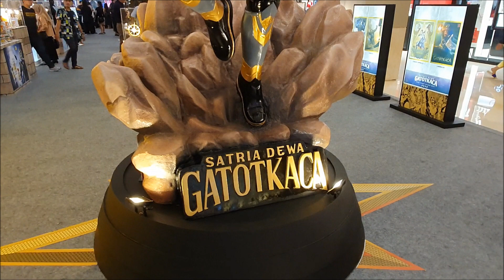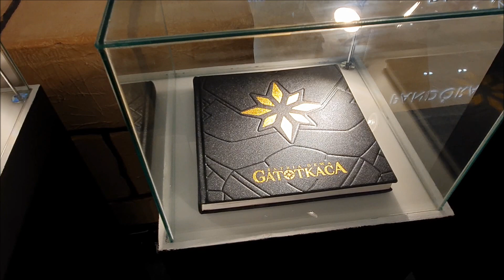GATOTKACA TAKEOFF: Ada Kostum Asli Satria Dewa Gatotkaca dan Action Figure Keren!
Dark Oushiza lagi jalan-jalan di Kota Kasablanka buat datengin acara GATOTKACA TAKEOFF, yang memperkenalkan karakter super hero dari jagat Satria Dewa yang rencananya bakal segera difilmkan.